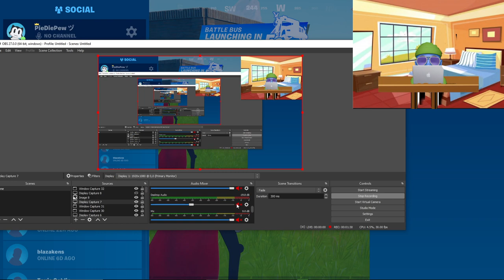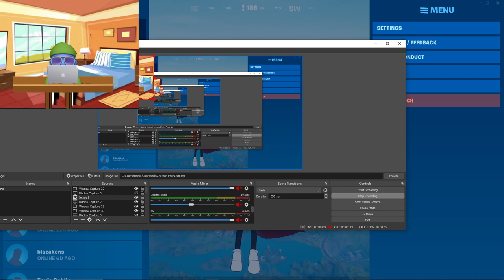I FINALLY GOT SUPERMAN!!! (Fortnite)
Next Part I will play as superman!